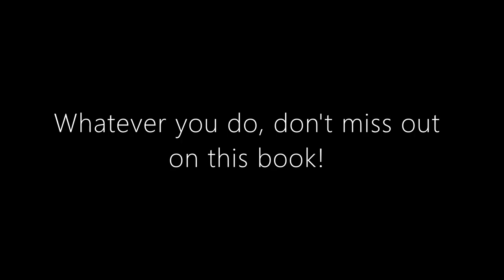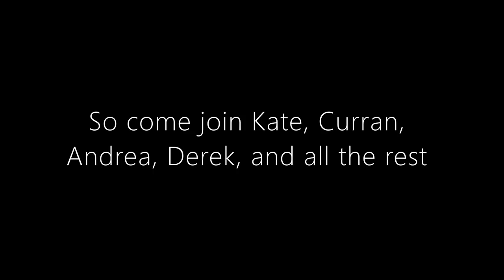John Irvin, Author Journey Series, Ep. 89: Magic Strikes Again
Hey, thank you again for watching my vlog! I hope you enjoyed today’s share. This is the third installation in my top favorite fantasy series! Don’t miss out.

gf.me/u/xp24cf

John Irvin
Author. Blogger. Entrepreneur.